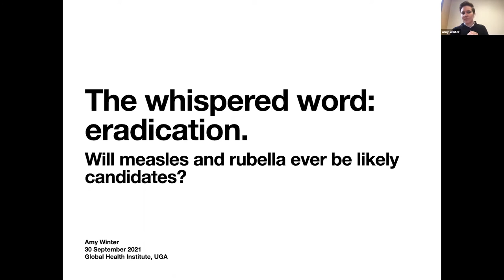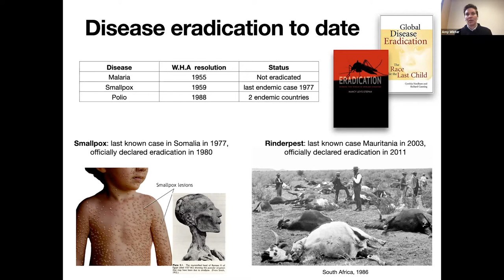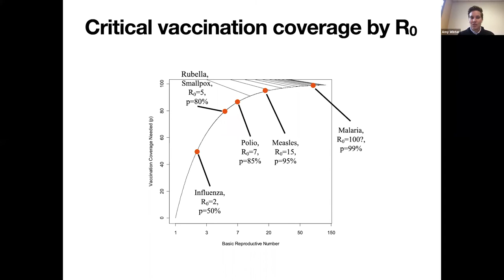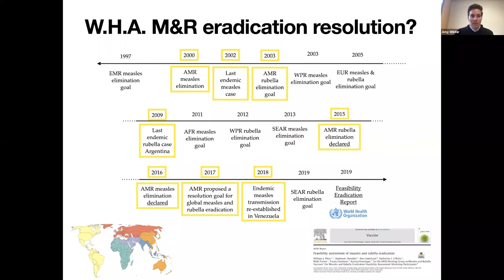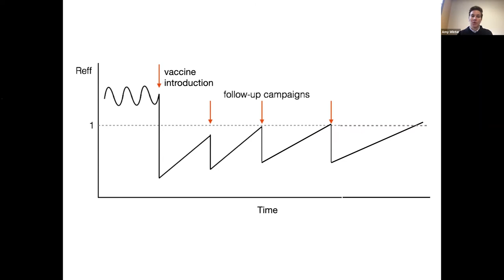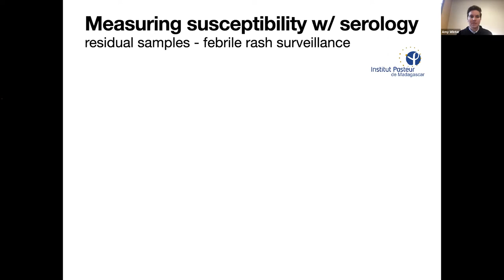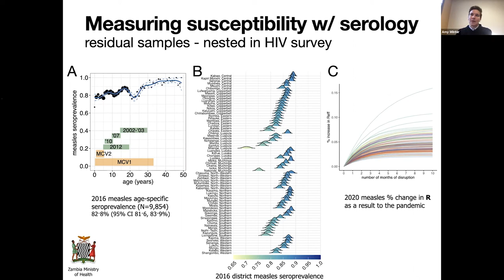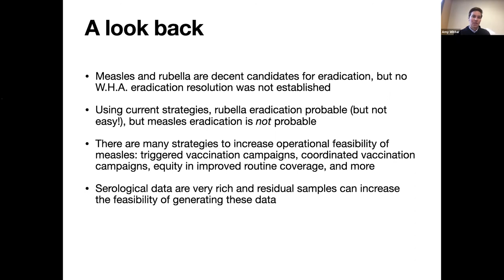Global Health Seminar Series - The whispered word: Eradication.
Amy Winters, Ph.D., assistant professor of epidemiology & biostatistics at the UGA College of Public Health, shared her current research during the Global Health Institute's Sept. 2021 monthly seminar. The talk is titled "The whispered word: eradication. Will measles and rubella ever be likely candidates?"  To learn more about the GHI at the UGA College of Public Health,